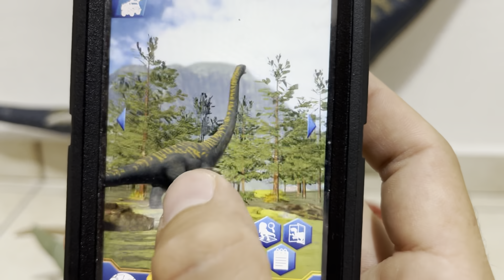100 DINOSAURIOS EN MEGA CAJA COLOSAL!!! DREADNOUGTHUS, PYRORAPTOR, SPINOCERATOPS Y MUCHOS MÁS!!!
WOOOOOOOOOOOOW!!! 100 DINOSAURIOS EN UNA MEGA CAJA COLOSAL!!! MOSTRAREMOS MUCHÍSIMAS ESPECIES Y TE COMPARTIMOS SUS CÓDIGOS!!! ENTRE ELLAS VEREMOS AL DREADNOUGTHUS, PYRORAPTOR, SPINOCERATOPS, GIGANOTOSAURUS, THERIZINOSAURUS, MOSASAURUS Y MUCHOS MÁS!!! NO TE PIERDAS ESTE VIDEO PORQUE VA A ESTAR SÚPER MEGA FENOMENAL!!!

PUEDES ESCRIBIRNOS EN NUESTRO INSTAGRAM SI QUIERES QUE TE SALUDEMOS EN NUESTRO PRÓXIMO VIDEO!

SON LOS MEJORES, DINOS PARA NIÑOS!!!

@Dinos para Niños @Dinos for Kids